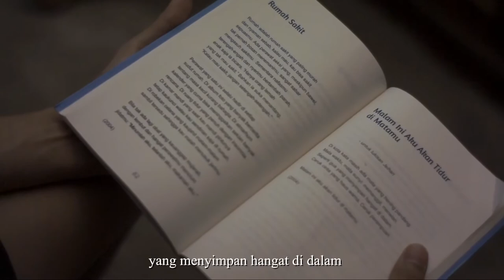TRAILER MALAM INI (2020)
Official Trailer Malam Ini

Adaptasi dari buku puisi Joko Pinurbo "Malam Ini Aku Akan Tidur di Matamu"
@copyright Passetv